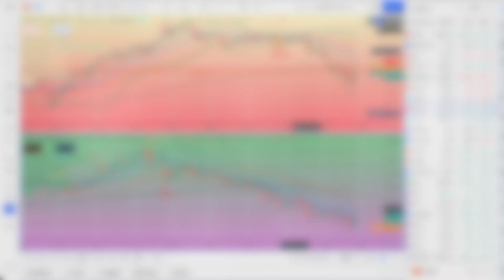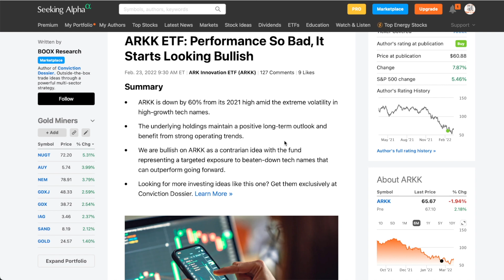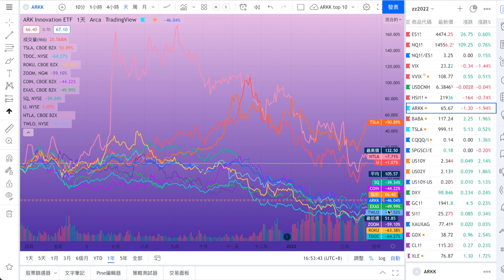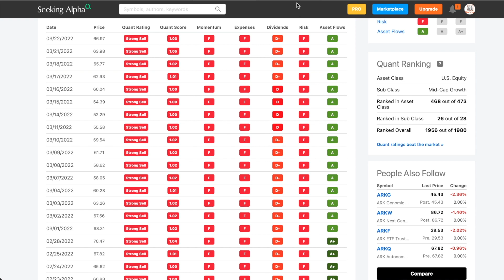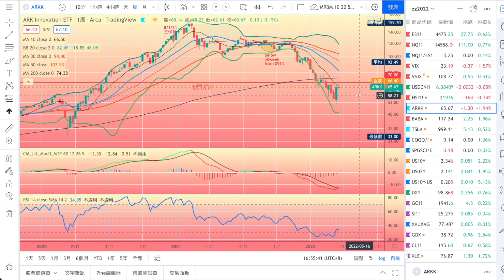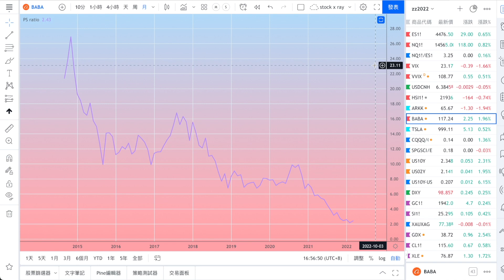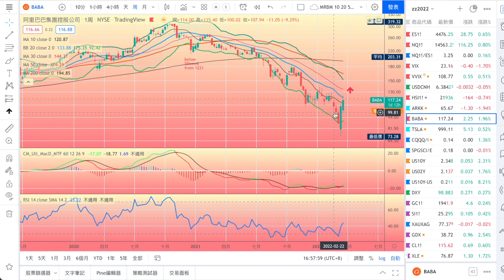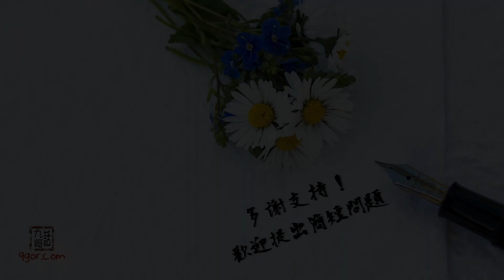[九哥話] 2022-03-24 如果現在抄底，應該選ARKK抑或BABA？(精簡版)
2018年8月開始教授投資班，我們現在主要有四個親自教授課程：
期指期權特訓班：學習金融衍生工具的風險管理和交易技術以及紀律性。
價值投資班：學習長期投資的理論和操作。